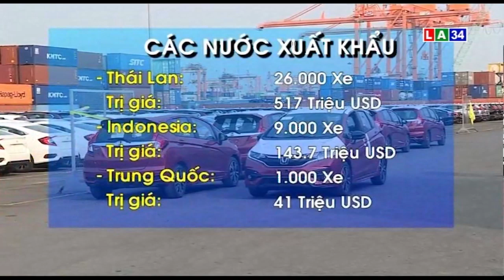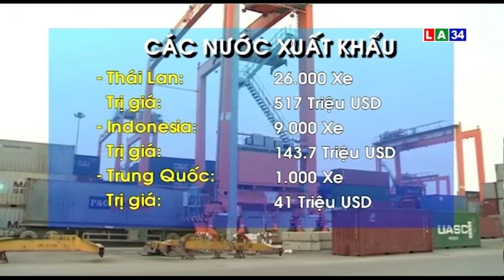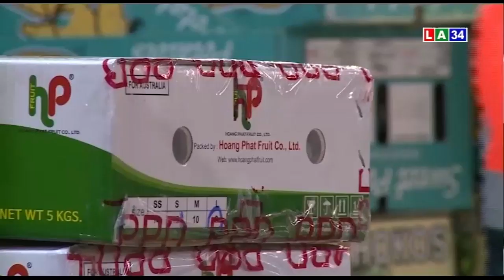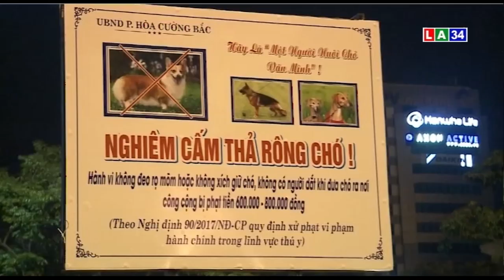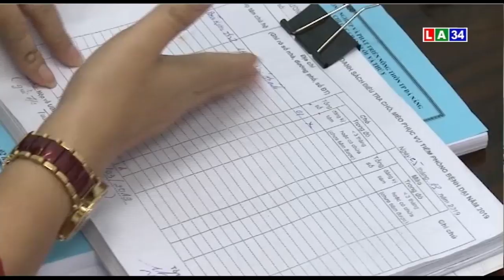Chương Trình Thời Sự Sáng - Ngày 18/04/2019 | LONG AN TV